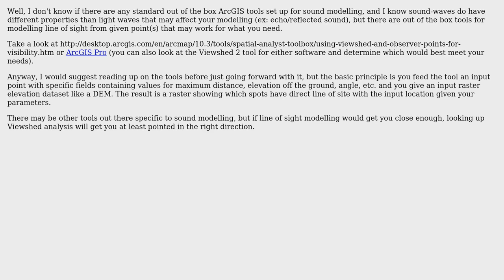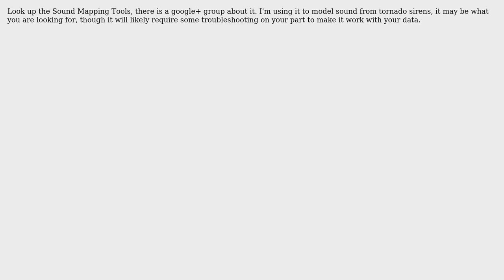GIS: How to create a sound map using ArcGIS? (2 Solutions!!)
GIS: How to create a sound map using ArcGIS?

With thanks & praise to God, and with thanks to the many people who have made this project possible! | Content (except music & images) licensed under CC BY-SA | Music | Images & others | With thanks to user Stefen Gray user Midavalo user Liza user John and the Stack Exchange Network Trademarks are property of their respective owners. You are responsible for your own actions.